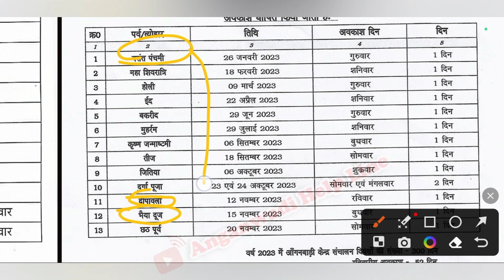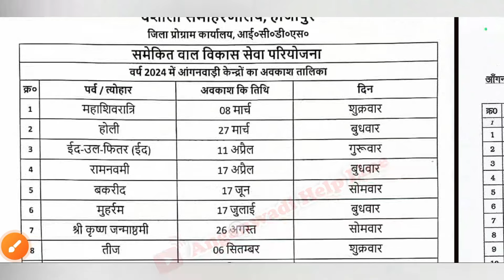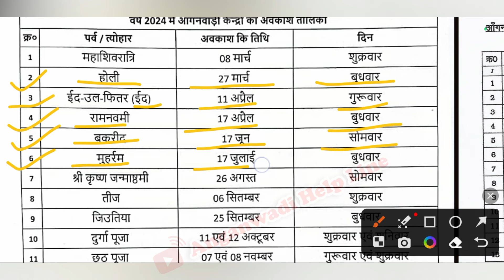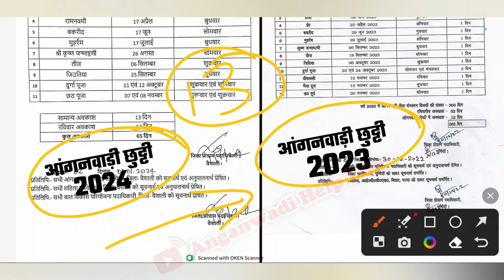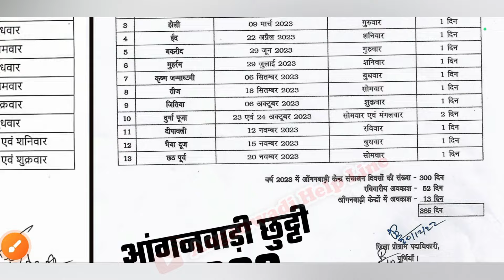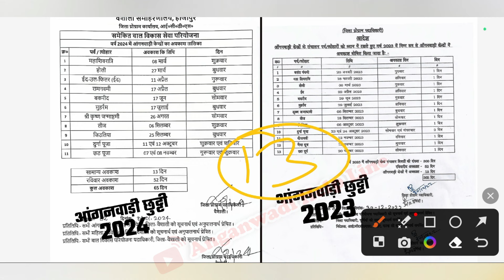Anganwadi chutti 2024 | दीपावली, बसंत पंचमी की छुट्टी महत्पूर्ण जानकारी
Comments